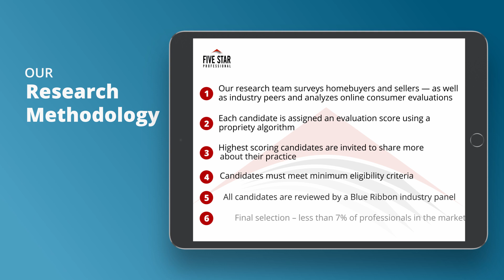2021 Denver Five Star Mortgage Professional Ritchy Haynes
Ritchy Haynes wins the 2021 Five Star Mortgage Professional Award! Five Star Mortgage Professionals represent those who are outstanding in their field.Winning Professionals are selected as a result of a rigorous and objective research process. For any market, each year’s field of winners represents no more than 7% of professionals within the market.